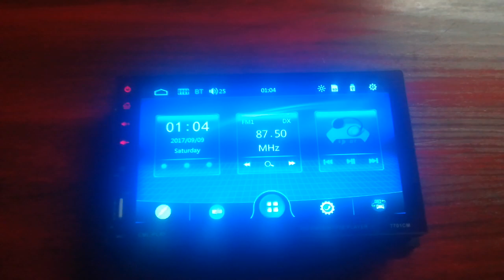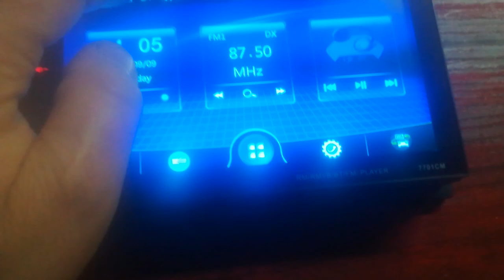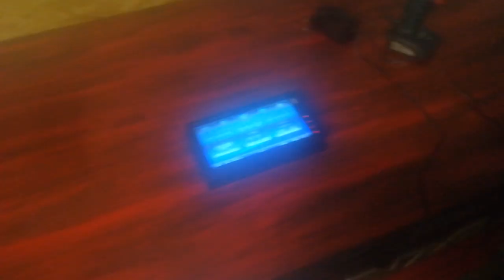SCANIA MASK INDUSTRIAL TABLE SOUND TEST